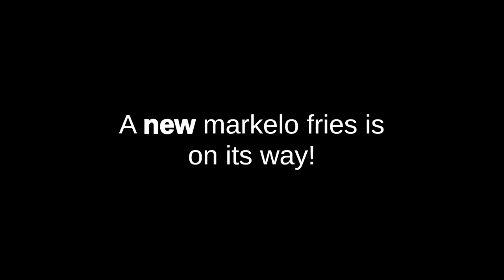A Step in the Right Direction (April Fools Video)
A step.

Shoot me now.